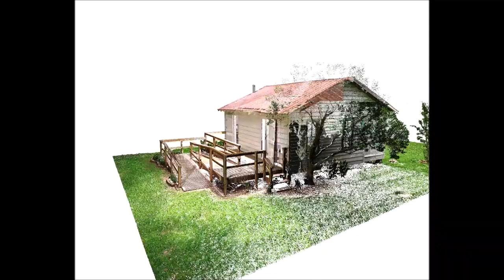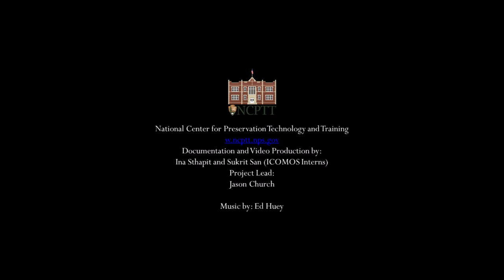Clementine Hunter House at Melrose Plantation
This is one of the last of the tenant cabins still standing along the Cane River area in Natchitoches Parish Louisiana. At one time hundreds of similar cabins housed the agricultural work force of the region. Now this vernacular building type has all but disappeared from the landscape. This 3D scanning project is intended to not only document these buildings but to raise awareness of their important cultural history. This scan was done by Ina Sthapit and Sukrit Sen.